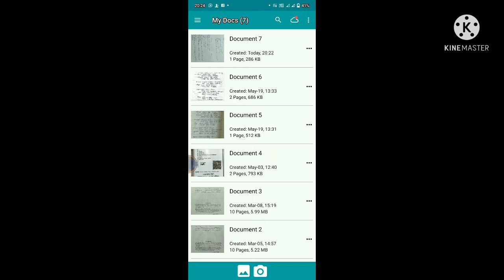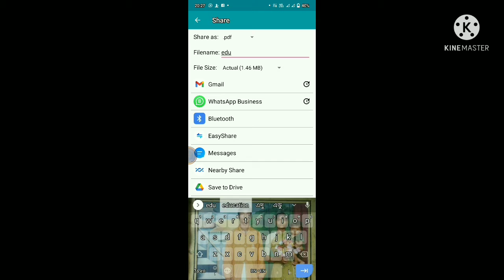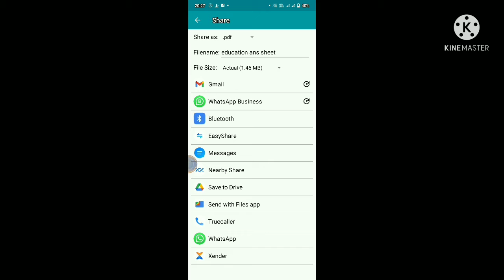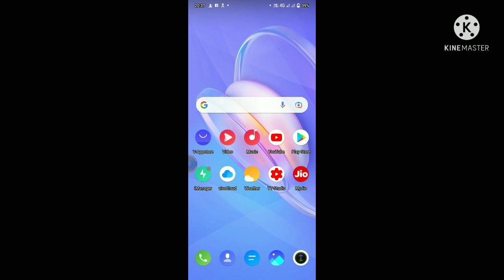Notebloc application tutorial//online exam easy PDF Method 2021//Santali version //SIMAL TUDU//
WELCOME TO ALL MY FRIEND'S

                           🙏সানাম ক জহাঁর 🙏

NOTEBLOC APPLICATION বারেতে VEDIO ইং তেয়ার কেআ
নওয়া vedio কুসিয়া খান like তাবন পে
গাতে ক share রাক তবন পে
নওয়া vedio চেত লেকাপে বুঝাও কেদ তাবনা comment রে অল কাতে বাড়ায় হচ লেপে
নওয়া APPLICATION পরীক্ষা খাতা SCAN সে PDF তেয়ার লাগিতে আডি নাপায়ে কমিয়ে আ।

নওয়া application download লাগিতে লাতার রেনাঙ link রে click তাবন পে